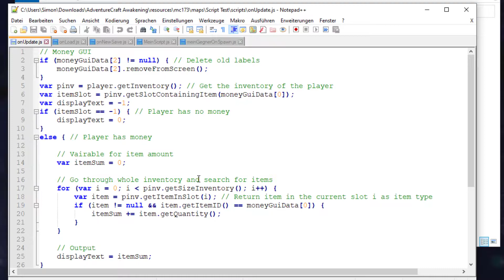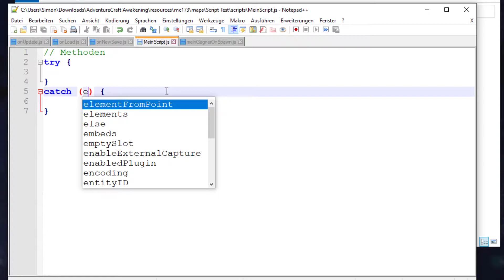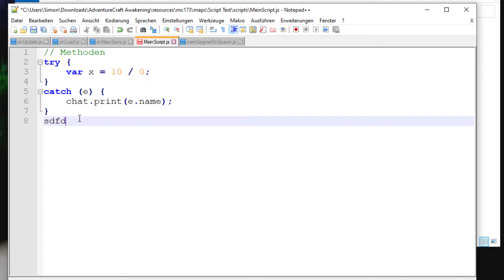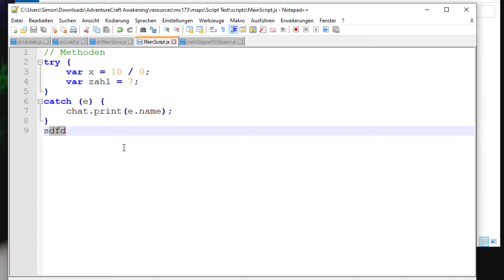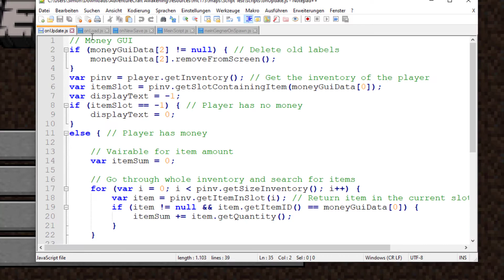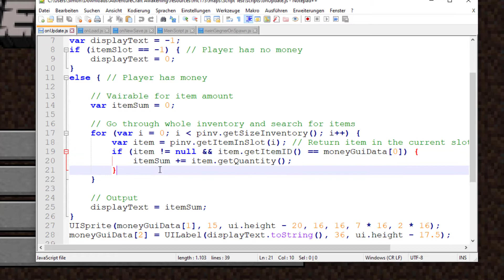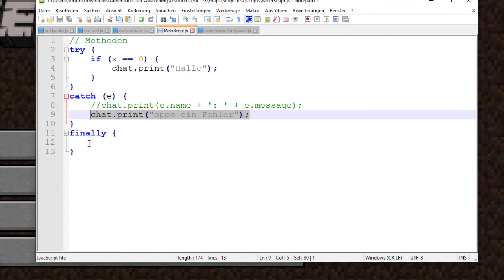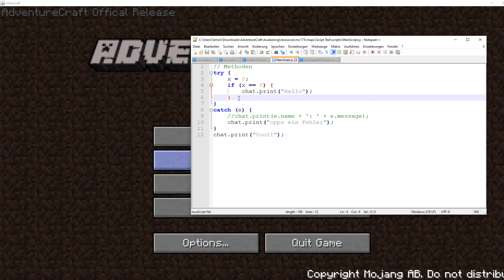Adventurecraft Script Tutorial #14 Fehler abfangen mit try...catch...finally [German]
Wilkommen zu Adventurecraft Script Tutorials:

Adventurecraft ScriptTutorial #14 Fehler abfangen mit try...catch...finally  [German] [HD+]:

Adventurecraft ist wirklich eine tolle Sache. Vor allem durch das riesige Scriptsystem gibt es nahezu unbegrenzte Möglichkeiten: Ihr könnt euch hübsche GUIs bauen, neue Gegner erstellen, ganz eigenes Gameplay hinzufügen und noch vieles mehr. Bis dahin ist es allerdings ein oft langer Weg, denn es gibt viel zu beachten und zu lernen. In dieser Tutorialreihe versuche ich euch ausfürhlich das Scriptsystem und damit auch die verwendete Scriptsprache JavaScript zu erklären. Dabei versuche ich auf alles einzugehen was das System zu bieten hat. Das tolle daran: Ihr braucht überhaupt keine Vorkenntnise im Programmieren. Einzig in Adventurecraft selbst solltet ihr euch schon auskennen. Falls dies noch nicht der Fall sein sollte, habt ihr über diesen die Möglichkeit eben dieses nachzuholen. Ich wünsche euch viel Spaß beim schauen, selbst mitcoden, lernen und dann natürlich auch selbst programmieren und entwickeln euer eigenen Scripts.

Wenn euch diese Tutorialreihe gefällt und hilft, teilt sie mit euren Freunden, liket und kommentiert. Über ein Abo freue ich mich natürlich besonders :)

In dem Tutorial:

- try
- catch
- finally

 + "use strict"

Gutes Javascript Buch für Anfänger und erfahrene Programmierer: